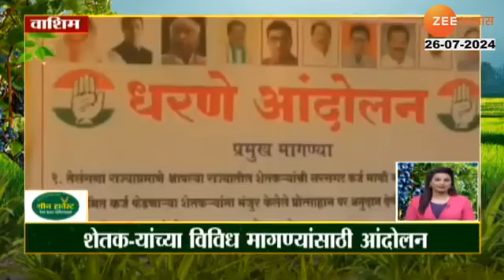शेतक ऱ्यांसाठी मोफत वीज भेटणार !